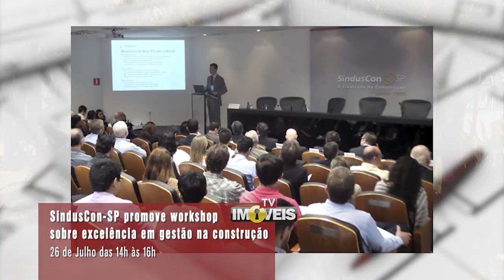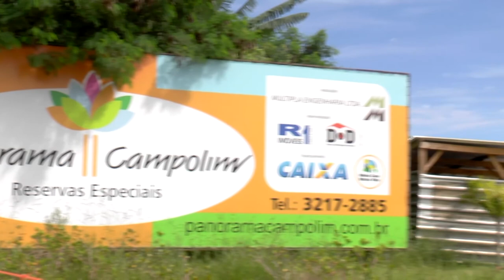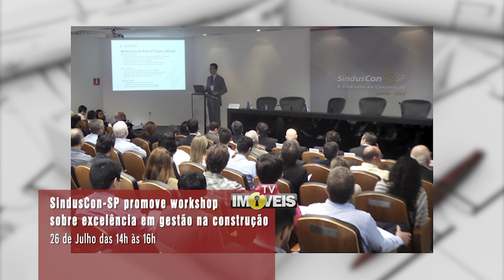Tv Imóveis 149 - Tendência Internacional de Moradia | Tendência Revestimentos em Madeira - TVR